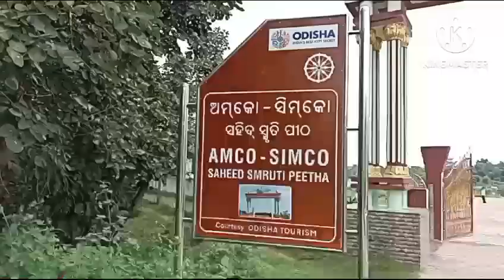HAMAR DESH HAMAR MATI